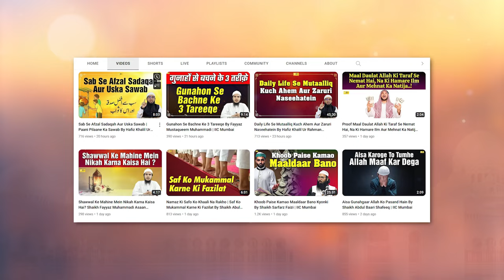Munh Se Badboo Aaye Toh Kya Kare? By Hafiz Khalil Ur Rahman Sanabili | IIC Mumbai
Bank Account Details:
ILM FOUNDATION
ICICI Bank
Savings account
IFSC CODE-ICIC0001028